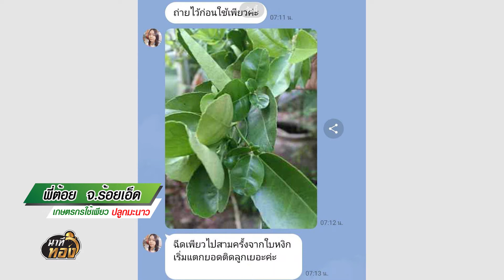เพียวนาทีทอง EP.24 | เกษตรเพียวเพียว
'เพียว' สารอินทรีย์สำหรับพืชยอดนิยม